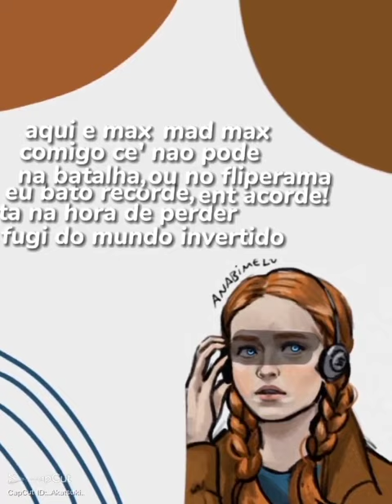Mussoumano VS Max Fala da Max